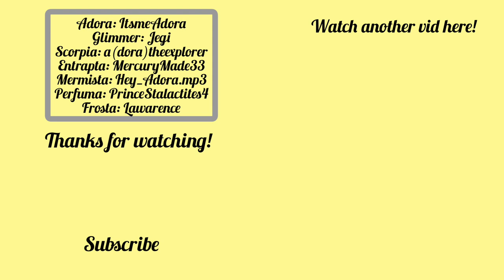she ra princesses plays among us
Hi! Hope you enjoyed watching! I'm Adora again btw

Special thanks to:
Glimmer: Jegi
Scorpia: a(dora)theexplorer
Entrapta: MercuryMade33
Mermista: Hey_Adora.mp3
Perfuma: PrinceStalactites4
Frosta: Lawarence